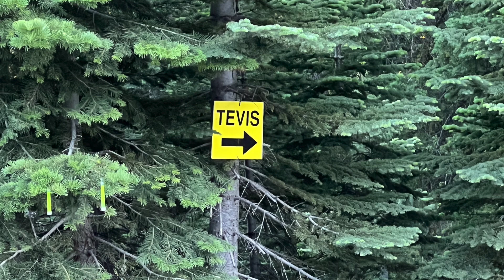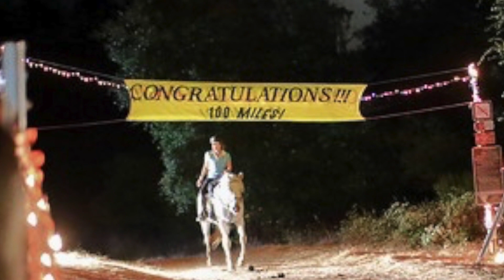Tevis Cup Virtual Ride: A Thrilling Adventure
The Tevis Cup Virtual Ride: A Thrilling Adventure
The ride hit the halfway point a few days ago with the challenge being to get 100 miles in 100 days. There is a riding division and a non riding division so everyone who wants to can participate.
In this video I highlight 4 participants who have already completed the 100 miles.

Hundreds of horse riders from around the world have participated in the Virtual rides by completing 100 miles in 100 days. They can do any type of riding to do this AND there is even a NON RIDING Division so people without horses can participate and get the 100 miles by walking, running, jogging, swimming, kayacking, etc!

It kicks off April 19, 2023 and must be completed by July 30 as the Tevis Cup riders competing cross the Finish Line under the Tevis Cup moon!

2022 OFFICIAL TEVIS CUP PHOTOGRAPHERS
Thumbnail Couger Rock Photo by
 Bill Gore of Gore/Baylor Photography.

My Horse: Pippa
Epiphany ZA (Straight Egyptian Arabian)
Thee Desperado X Fantaasy by Mishaal HP

CHAPTERS:
00:00 Tevis Cup Virtual Ride: A Thrilling Adventure
00:05 Halfway Point
00:23 Ride Stats 2023
01:03 My mare's first TC Virtual RIde
01:15 Heather and Napolean
01:33 Amanda and Her Aussie Shepherds
02:01 Ashleigh and Caspian
02:28 Susan and Her Ashphalt Warrior pups
02:56 Congratulations to ALL